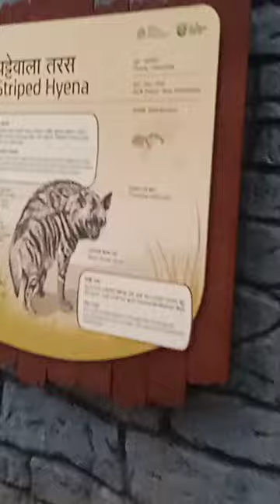hyena mumbai zoo 🐕‍🦺🐕‍🦺